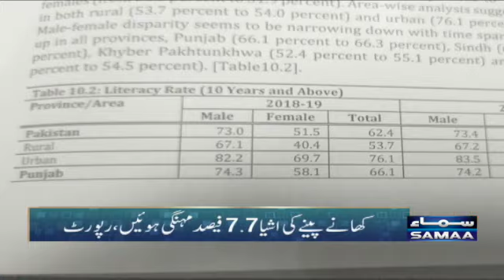Hukumat ne economy survey report jaari kardi - SAMAATV - 9 June 2022